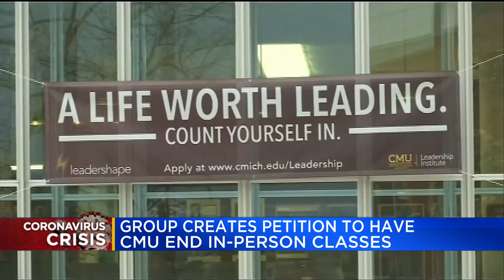Students organizing march protesting in-person classes at CMU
270 positive COVID-19 cases associated with CMU students, staff and faculty since the return to campus.